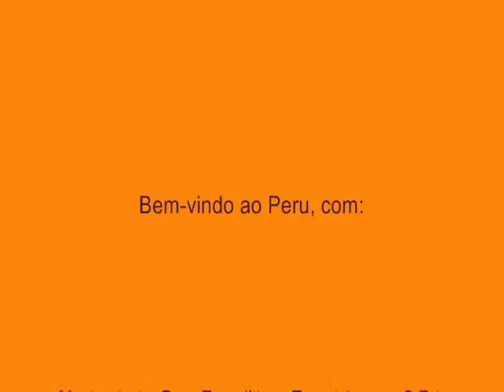Viagem Peru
A província de Lambayeque é impressionante para sua herança colonial e sua riqueza de vestígios arqueológicos.